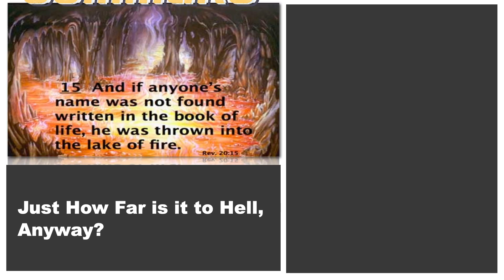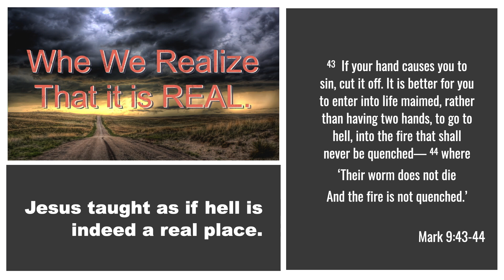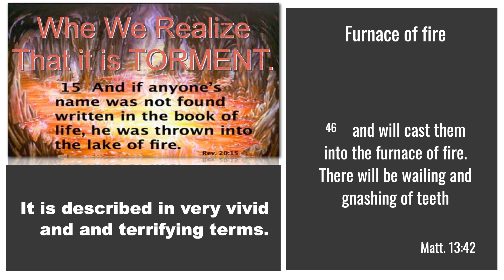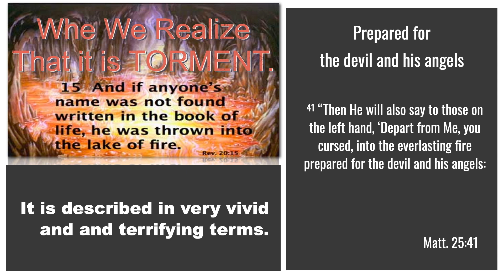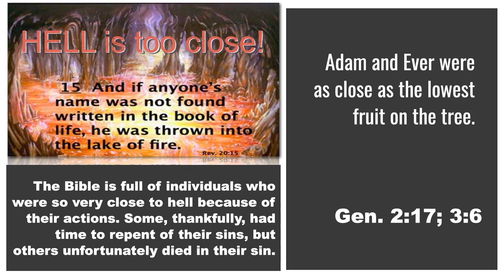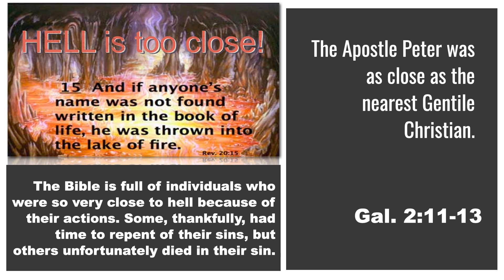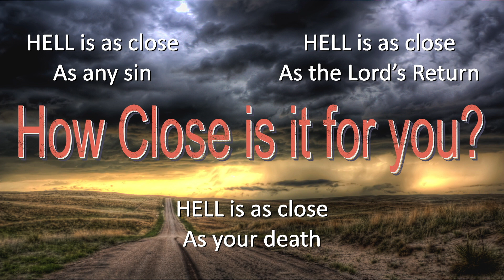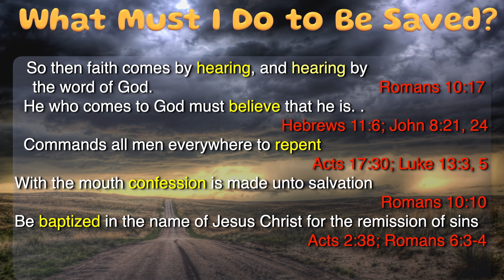Just How Far is it to Hell, Anyway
Mike Hughes | Sunday Morning | Sunday 18 September 2022

Sermons are available as podcasts on many popular podcast services. They are also available as Video podcasts on popular video channels. Look up SPH - The Bible Says